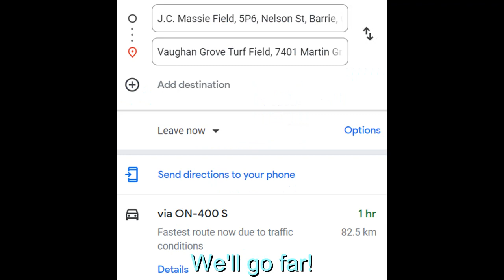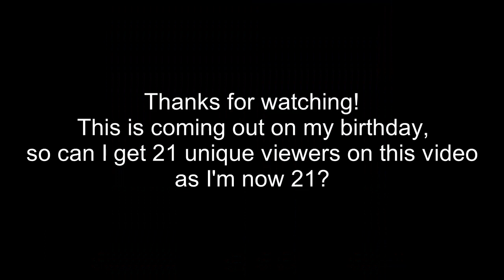We'll Go Far (Rovers Bard)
A song written prior to and performed during the game against the Woodbridge Strikers, set to the tune of an Irish song.